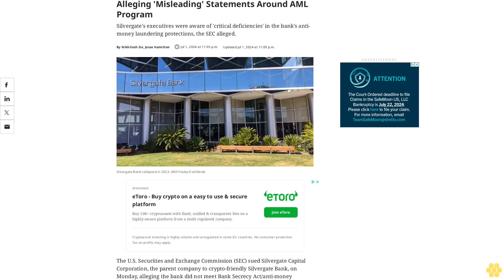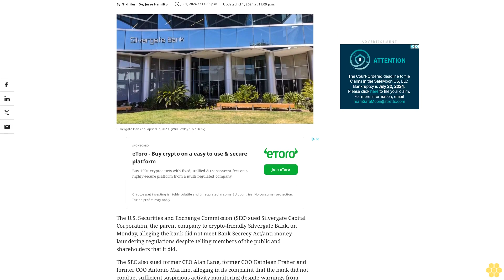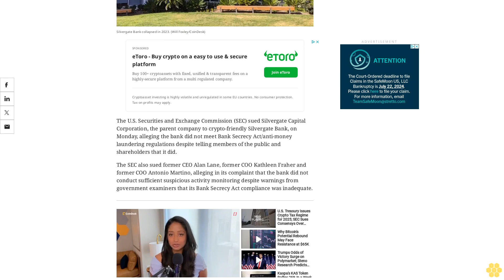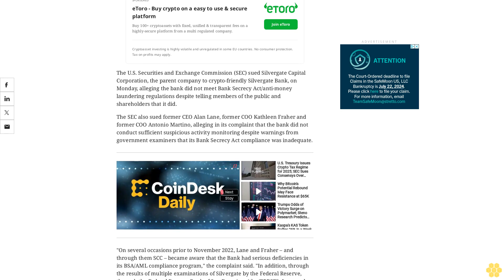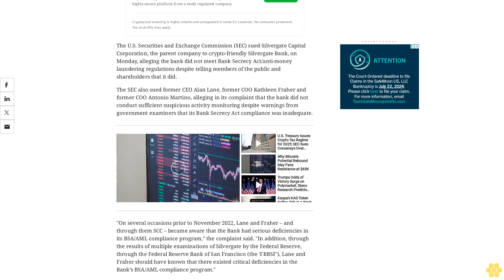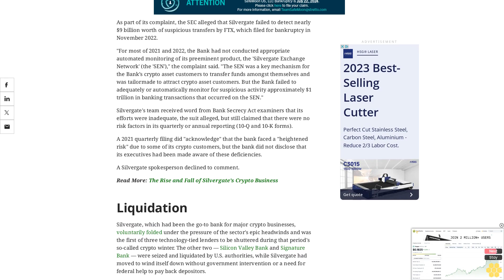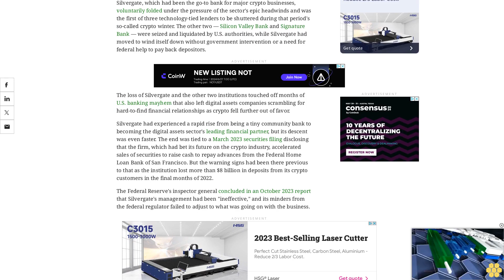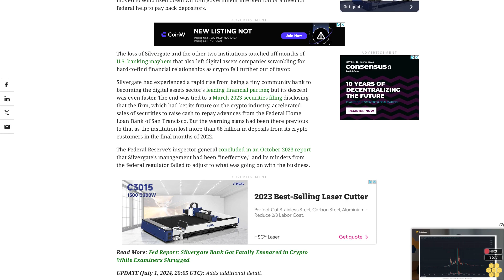U.S. SEC Sues Crypto-Friend Silvergate Bank, Alleging 'Misleading' Statements Around AML Program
Silvergate's executives were aware of 'critical deficiencies' in the bank's anti-money laundering protections, the SEC alleged.
The U.S. Securities and Exchange Commission (SEC) sued Silvergate Capital Corporation, the parent company to crypto-friendly Silvergate Bank, on Monday, alleging the bank did not meet Bank Secrecy Act/anti-money laundering regulations despite telling members of the public and shareholders that it did.
The SEC also sued former CEO Alan Lane, former COO Kathleen Fraher and former COO Antonio Martino, alleging in its complaint that the bank did not conduct sufficient suspicious activity monitoring despite warnings from government examiners that its Bank Secrecy Act compliance was inadequate.
"On several occasions prior to November 2022, Lane and Fraher – and through them SCC – became aware that the Bank had serious deficiencies in its BSA/AML compliance program," the complaint said. "In addition, through the results of multiple examinations of Silvergate by the Federal Reserve, through the Federal Reserve Bank of San Francisco (the 'FRBSF'), Lane and Fraher should have known that there existed critical deficiencies in the Bank’s BSA/AML compliance program."
As part of its complaint, the SEC alleged that Silvergate failed to detect nearly $9 billion worth of suspicious transfers by FTX, which filed for bankruptcy in November 2022.
"For most of 2021 and 2022, the Bank had not conducted appropriate automated monitoring of its preeminent product, the 'Silvergate Exchange Network' (the 'SEN')," the complaint said. "The SEN was a key mechanism for the Bank’s crypto asset customers to transfer funds amongst themselves and was tailormade to attract crypto asset customers. But the Bank failed to adequately or automatically monitor for suspicious activity approximately $1 trillion in banking transactions that occurred on the SEN."
Silvergate's team received word from Bank Secrecy Act examiners that its efforts were inadequate, the suit alleged, but still claimed that there were no risk factors in its quarterly or annual reporting (10-Q and 10-K forms).
A 2021 quarterly filing did "acknowledge" that the bank faced a "heightened risk" due to some of its crypto customers, but the bank did not disclose that its executives had been made aware of these deficiencies.
A Silvergate spokesperson declined to comment.
Liquidation.
Silvergate, which had been the go-to bank for major crypto businesses, voluntarily folded under the pressure of the sector's epic headwinds and was the first of three technology-tied lenders to be shuttered during that period's so-called crypto winter. The other two — Silicon Valley Bank and Signature Bank — were seized and liquidated by U.S. authorities, while Silvergate had moved to wind itself down without government intervention or a need for federal help to pay back depositors.
The loss of Silvergate and the other two  institutions touched off months of U.S. banking mayhem that also left digital assets companies scrambling for hard-to-find financial relationships as crypto fell further out of favor.
Silvergate had experienced a rapid rise from being a tiny community bank to becoming the digital assets sector's leading financial partner, but its descent was even faster. The end was tied to a March 2023 securities filing disclosing that the firm, which had bet its future on the crypto industry,...